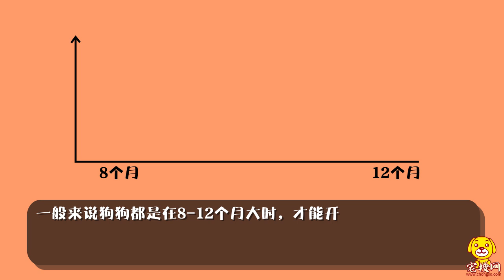金毛多大吃成犬糧